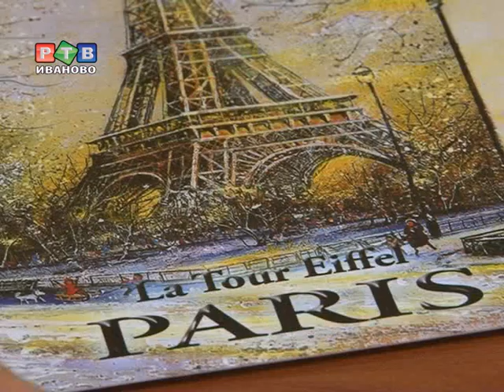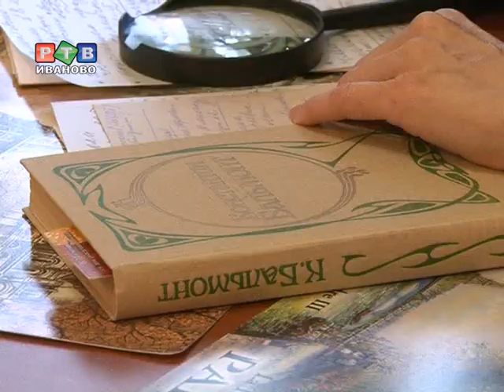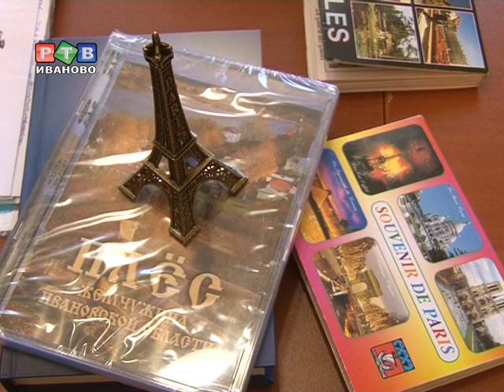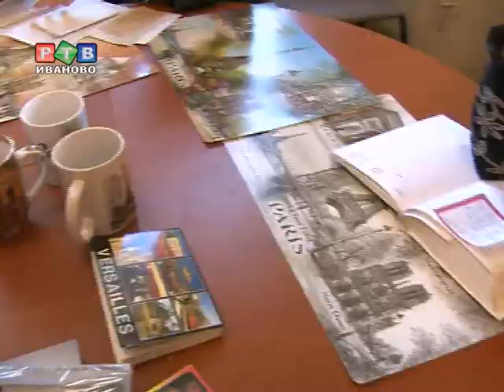Ивановские писатели посетили могилу Бальмонта